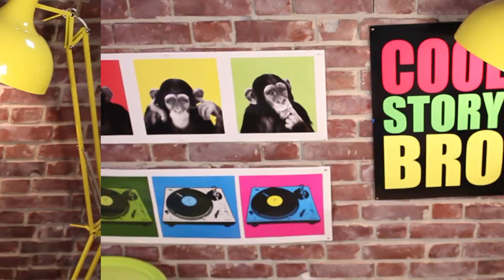Wie lang ist Jonas' Penis?| CommentUnity 2 | Jonas' Diary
Jonas kommentiert wieder eure Kommentare, die ihr ihm mit dem ComentUnity gestellt habt. Jonas sagt euch exklusiv in diesem Video, wo er wohnt! :)

•LIFE IS CHAOS•
Wir wissen das und deswegen gibt es den Survival Guide.
In mehreren Rubriken geben wir euch Tipps und verraten euch Tricks, wie ihr im Alltag besser dem Chaos entgehen könnt. Wir haben für euch folgende Rubriken:

► LOVE & SEX mit Mia und Lars
► CHAOS CHRISSY mit Hello Chrissy
► JONAS' DIARY mit uFoneTv alias Jonas
► SPECIALS mit Random-Videos

Ihr wollt ein Autogramm von Mia, Lars, Jonas oder Chrissy? So geht's!

Schickt uns einfach einen Brief mit frankiertem Rückumschlag (ACHTUNG: Briefmarken kosten jetzt 60 Cent) und deiner Adresse zu. Ein paar Tage später hast du eine Autogrammkarte bei dir im Briefkasten. Schreib uns einfach, falls du besondere Wünsche hast. Die Adresse findest du in der Kanalinfo.